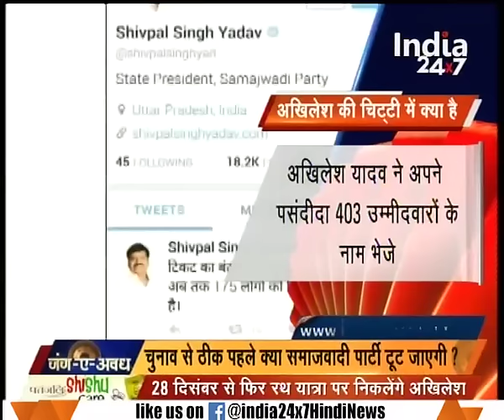Jung-e-Awadh : Tussle between Akhilesh and Shivpal Yadav fumes fire ahead of assembly election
Tussle between Akhilesh and Shivpal Yadav fumes air ahead of assembly election. Watch complete news story of Jung-e-Awadh to get the detailed news updates!